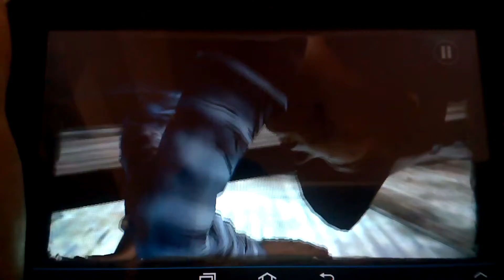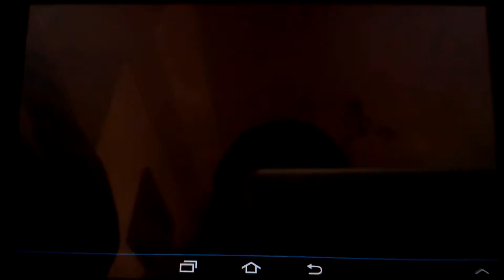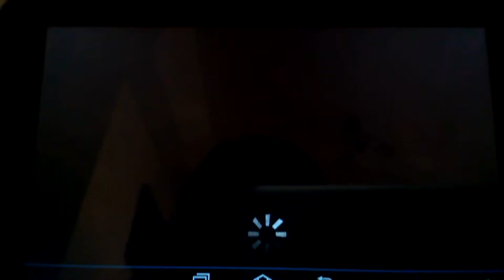We Go Underground So We Can Go Inside The Walking Dead Ep.1 (All That Remains) Part 8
Let's see if we can really go inside and get some things